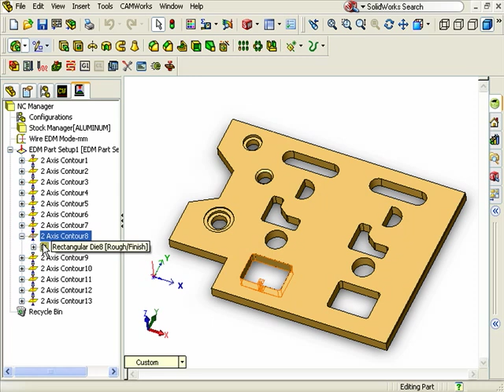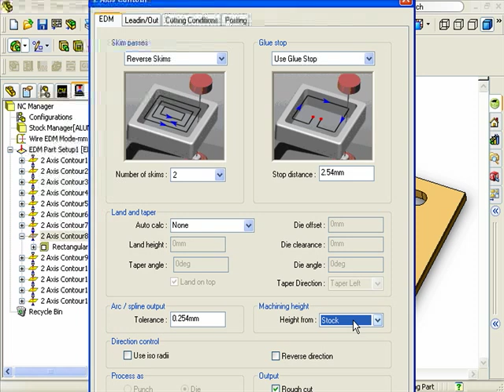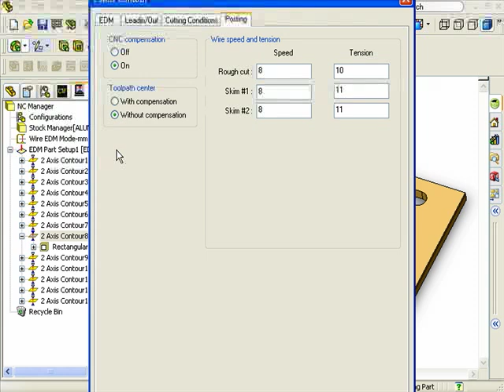SolidWorks CAMWorks EDM 2 Axis Contour Options - a tutorial by SolidProfessor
This is a free sample lesson from SolidProfessor's CAMWorks EDM Training Course. This example shows how to adjust cutting conditions, Lead in, Lead out, skim passes, and glue stops for each feature in CAMWorks EDM for SolidWorks.

Sign up for a free membership to experience how SolidProfessor can help you design with confidence